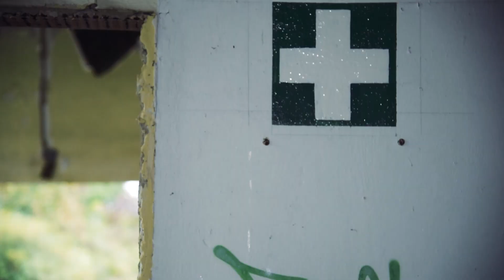ISHIIXXIII - 「AFTER THE RAIN」OFFICIAL VIDEO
Slowly I disappear